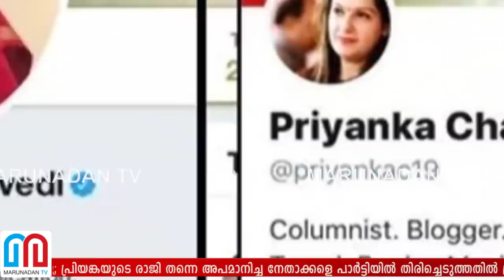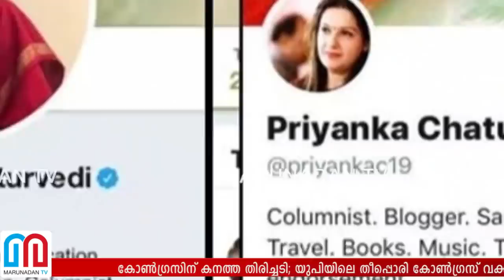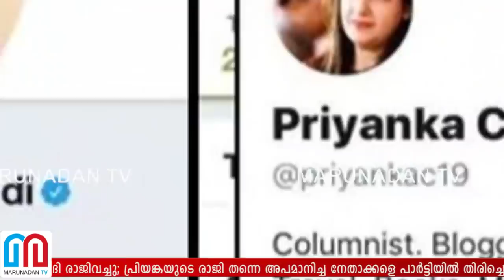പ്രിയങ്കയുടെ വലംകയ്യായ പ്രിയങ്ക കോണ്‍ഗ്രസ് വിട്ടു l priyanka chaturvedi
കോണ്‍ഗ്രസിന് കനത്ത തിരിച്ചടി; യുപിയിലെ തീപ്പൊരി കോണ്‍ഗ്രസ് വക്താവ് പ്രിയങ്കാ ചതുര്‍വേദി രാജിവച്ചു; പ്രിയങ്കയുടെ രാജി തന്നെ അപമാനിച്ച നേതാക്കളെ പാര്‍ട്ടിയില്‍ തിരിച്ചെടുത്തതില്‍ പ്രതിഷേധിച്ച്; പാര്‍ട്ടിക്ക് വേണ്ടി ചോരയും നീരും നല്‍കിയവരേക്കാള്‍ മുന്‍ഗണന ഗുണ്ടകള്‍ക്കാണെന്ന് അറിയുന്നത് വേദനാജനകമാണെന്നും പ്രിയങ്ക